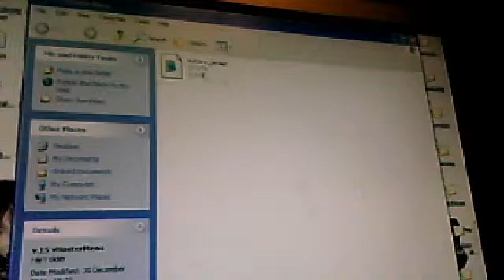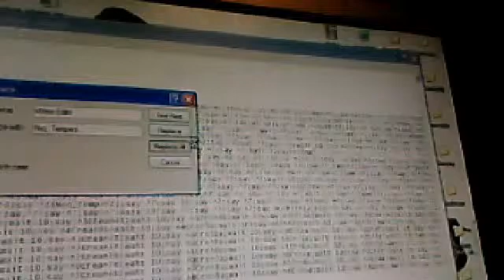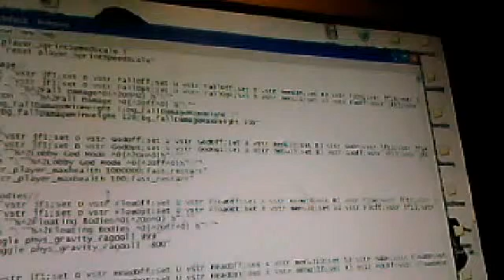How to Edit a Cfg fIle